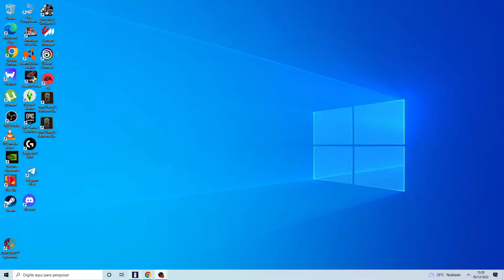Peguei ela com a granada - Rainbow Six Siege